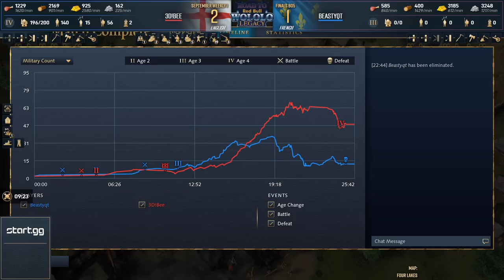Bee vs Beastyqt: Road to Red Bull Wololo AOE4. September Weekly 1 -Final Day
Red Bull Wololo: Legacy Age of Empires IV - September Weekly #1. Final Day | Bee vs Beastyqt ; Grand Final, BO5

👉​  Road to Red Bull Wololo is a series of 16 AOE4 tournaments in which players compete for the right to attend Red Bull Wololo: Legacy, a $300,000 tournament in Heidelberg, Germany. In addition there is $44,000 in bonus prize money up for grabs!

Tune in every weekend until 18th September to see this incredible tournament! 👈

Casters: @KillerPigeon and @Lidakor